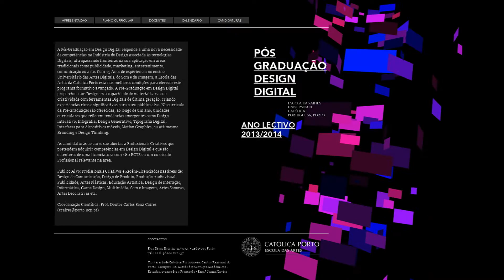Vortex - Generative Design